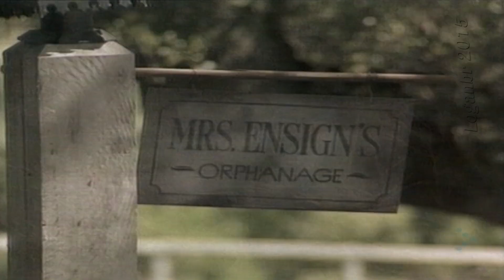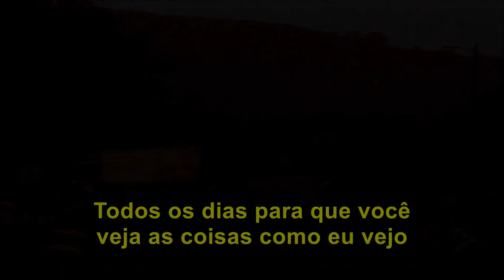Paul McCartney & Michael Jackson - Say Say Say (Tradução)